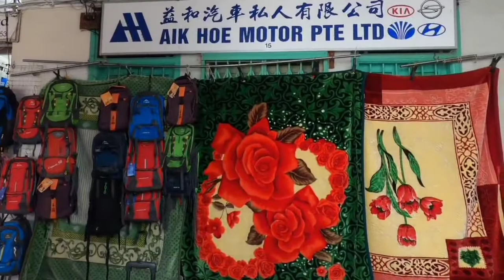Blanket Shopping In Singapore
Blanket Shopping In little India market Singapore.